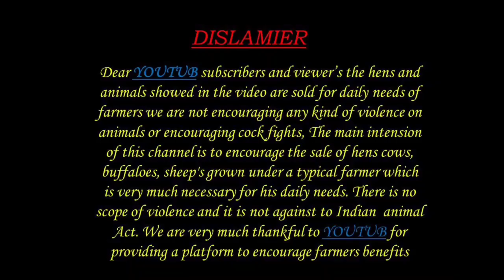GOATS KIDS 9573020392 7032824879 మేక పిల్లలు